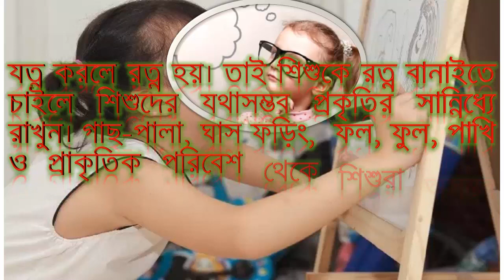এই নিয়ম গুলো মেনে চললে আপনার শিশুর বুদ্ধি বাড়বে||Aponar Shishur Buddhi Baria Nin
শিশুর বুদ্ধি বিকাশে সহায়ক যেসব খাবার,দেখুন কোন ভাবে ভয় দেখিয়ে বা শিশুকে মারধর করে শেখাতে যাবেন না। কারণ এভাবে শেখাতে গেলে শিশুদের ক্ষতি হওয়ার আশঙ্কা বেশি থাকে।শিশুর চিন্তা চেতনাকে  ব্যপক প্রসারিত করতে চাইলে রচনা লেখা, মজার ছবি আঁকা, দৃষ্টি নন্দন জায়গা ঘুরে দেখানো বা হাতের কাজ দিতে পারেন। আপনি সন্তানের কাছ থেকে ভালো কিছু চাইলে তার মস্তিষ্কের যত্ন নেয়াটা সবচেয়ে জরুরি। দ্বিতীয়ত্ব সন্তানকে পর্যাপ্ত পুষ্টিকর খাবার দিতে হবে। পারলে দেশীয় সব ধরনের ফল-মূল, শাক-সবজি আপনার শিশুর জন্য বরাদ্দ করুন যথেষ্ট পরিমানে।

আরও ভিডিও দেখতে নিচের ...